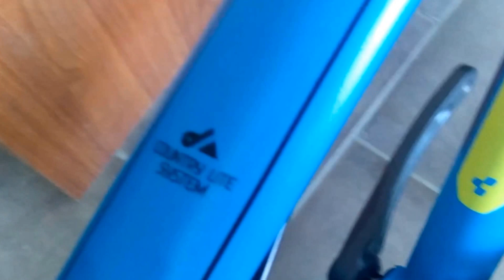CUBE CURVE PRO 2014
Color Blue Green